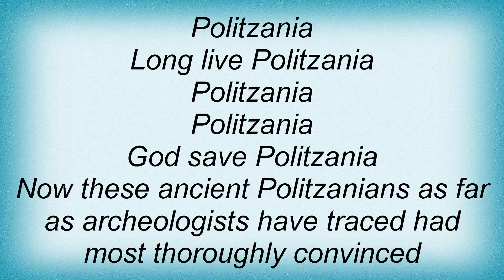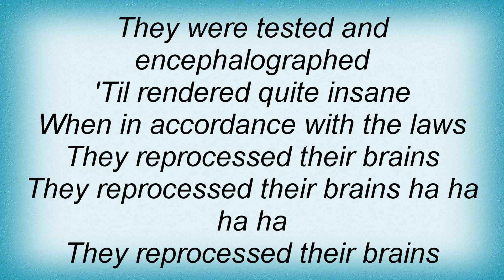Klaatu - Long Live Politzania Lyrics